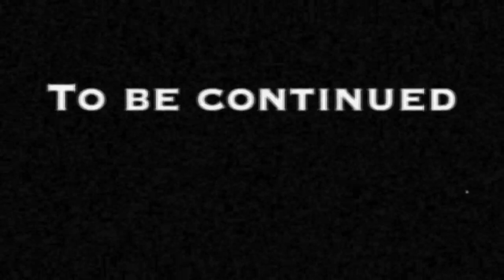Death video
Dr.Enimus death video. One of his tracks off his upcoming instrumental album.